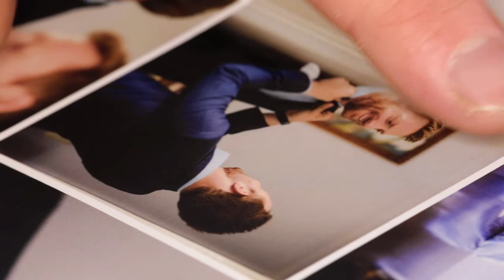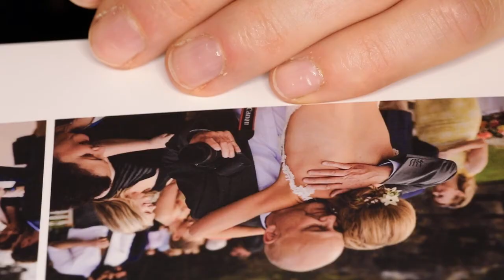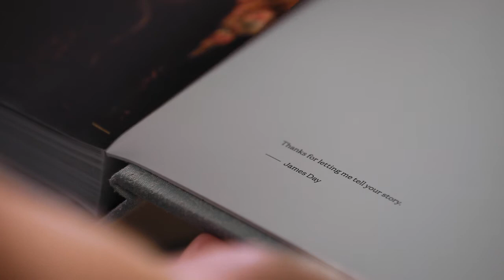Why I do what I do - James Day. Film by Maxim Drygin.